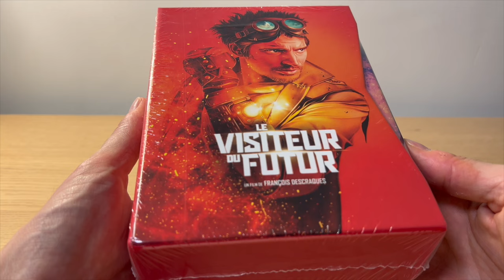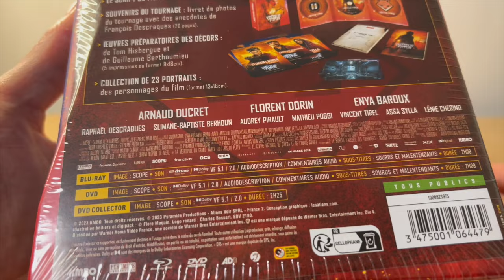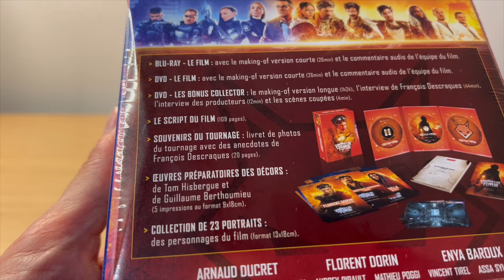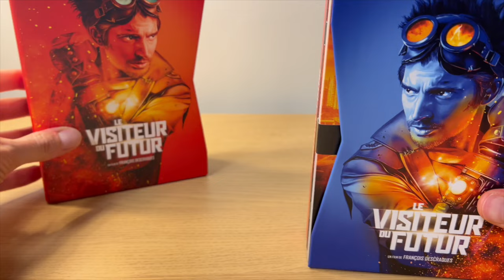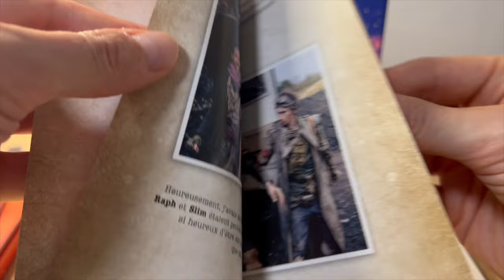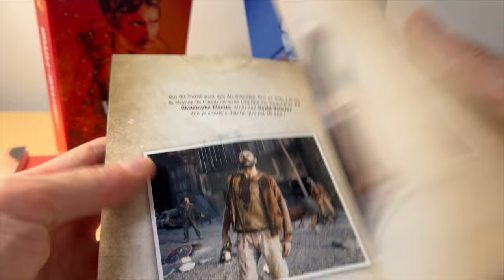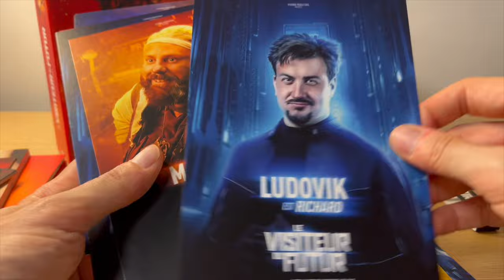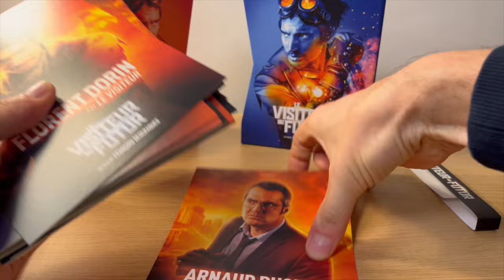LE VISITEUR DU FUTUR ★ PROMO 50%!!! ÇA VAUT LE COUP!? COLLECTOR BLU-RAY/DVD UNBOXING!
LE VISITEUR DU FUTUR COLLECTOR BLU-RAY UNBOXING!
► ACHETER le BLU-RAY du FILM LE VISITEUR DU FUTUR